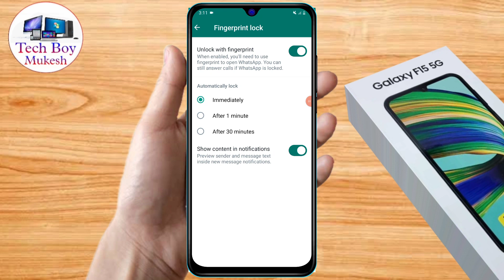how to lock whatsapp in samsung f15, samsung f15 whatsapp lock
how to lock whatsapp in samsung f15, samsung f15 whatsapp lock, samsung f15 whatsapp fingerprint lock, samsung f15 me whatsapp lock kaise lagaye, samsung f15 me whatsapp par lock kaise lagaye,
samsung f15 me whatsapp par fingerprint lock kaise lagaye,
samsung f15 me whatsapp ko lock kaise kare,
samsung f15 me whatsapp lock kaise kare,
samsung f15 me whatsapp me lock kaise lagaye